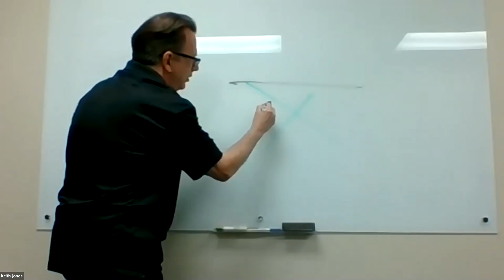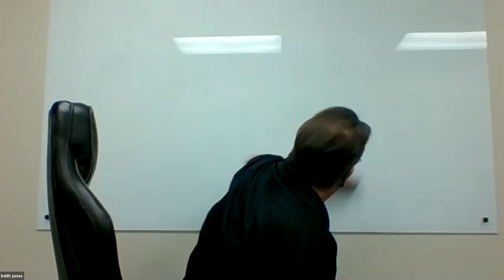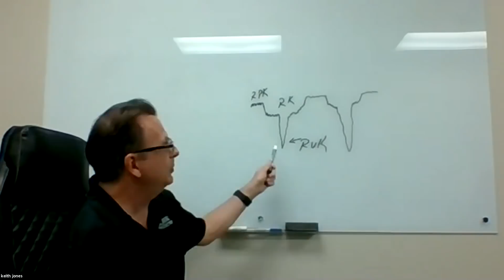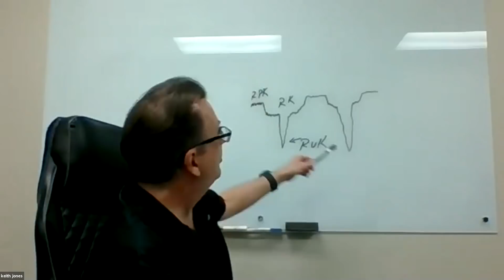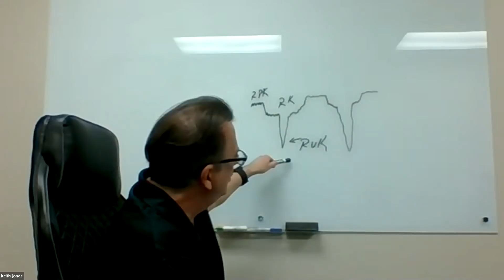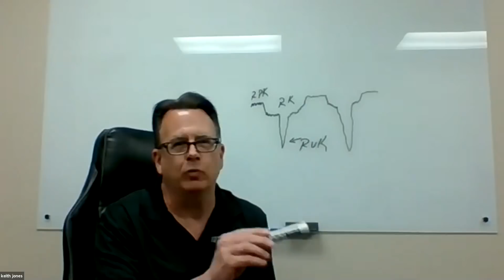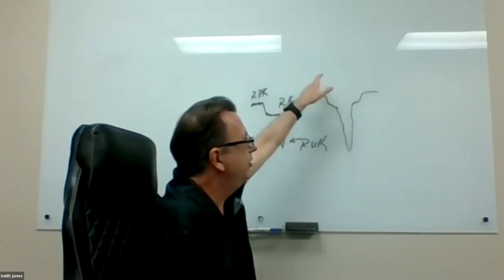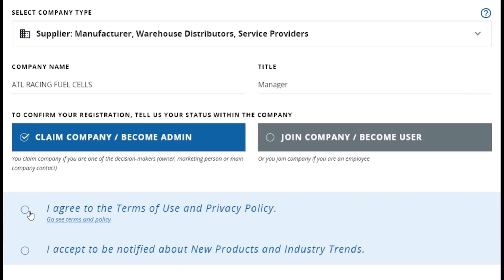"Ring Seal Soup- How Honing, Oil, Rings & Pistons Create Ring Seal" by Total Seal Piston Rings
Lake Speed, Jr. - Tribologist; Keith Jones - Director of Technical Sales and Ed Kiebler from Rottler.

Online Race Industry Week 2020:
5 days, 55 hours of LIVE webinars, 150+ race industry speakers, 110 countries represented in attendance.